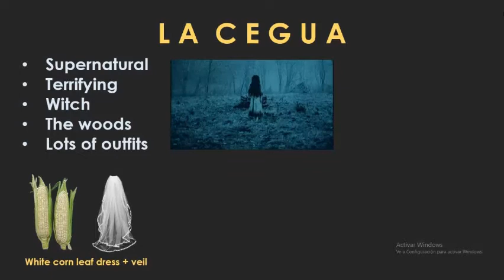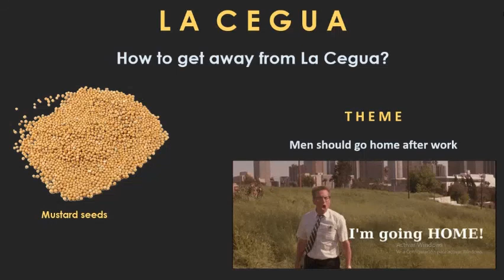Nicaraguan Folkloric Tale: La Cegua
One of the most creepy tales of Nicaragua, La Cegua.